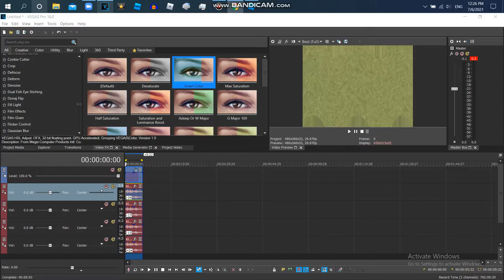How to Make TommyTechVaux49andYinYangFanYesConnerheadNo's G Major 411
A.K.A G Major 411 {V2}

{JAPANESE}